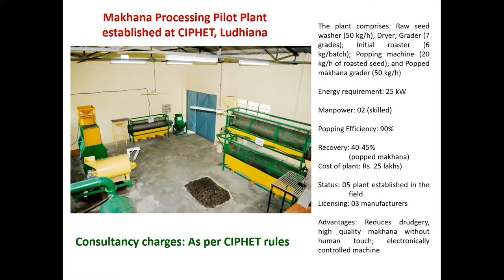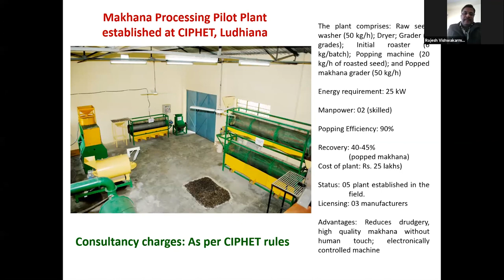Technology related to Makhana Processing Pilot Plant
Technology Related To - Makhana Processing Pilot Plant Technology
Developed By - ICAR-Central Institute of Post Harvest Engineering & Technology CIPHET
Inventor - Dr. R.K. Vishwakarma, Principal Scientist
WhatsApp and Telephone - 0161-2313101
Location - ICAR-CIPHET, Near Radha Swami Satsang Ghar, Partap Singh Wala, Dist. Ludhiana-141008 Postal Address - ICAR-CIPHET, P.O. PAU Campus, Ludhiana-141004 __________________________________________________________________________